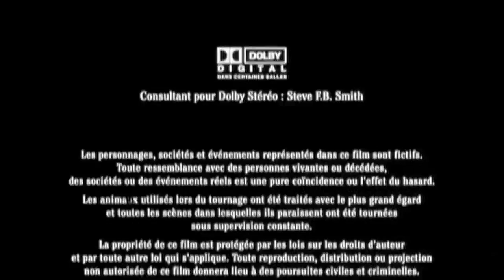Cierre DVD La Gran Seducción 2005 (Argentina)